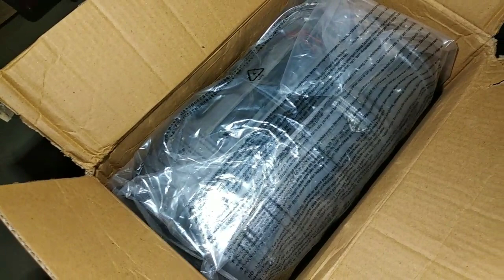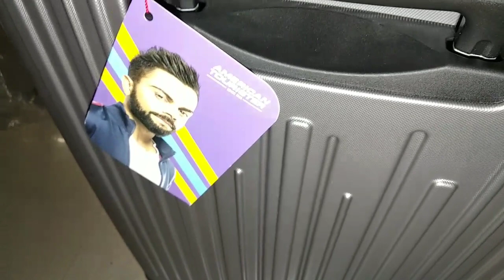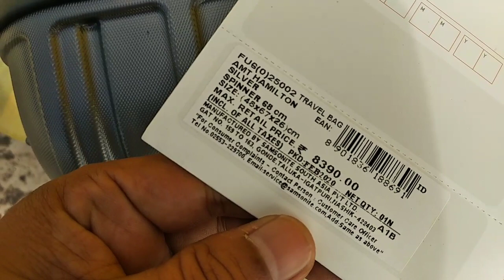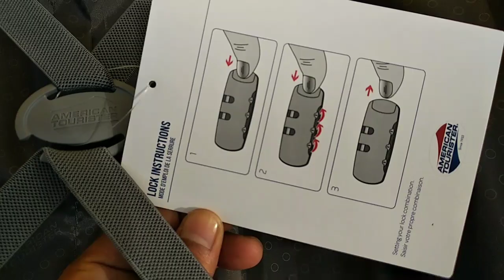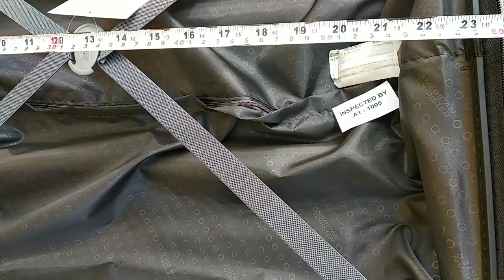American Tourister Hamilton Trolley bag Unboxing.